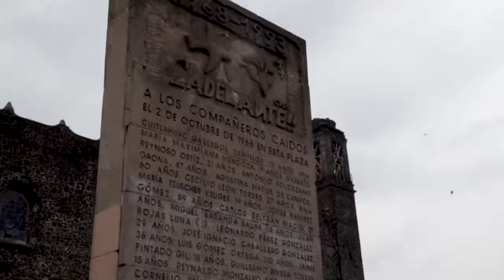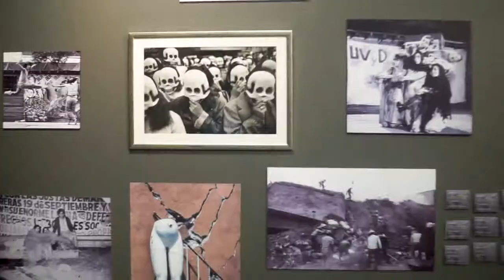Via crucis de Migrantes, México, abril de 2018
Un reportaje de Leo Gabriel